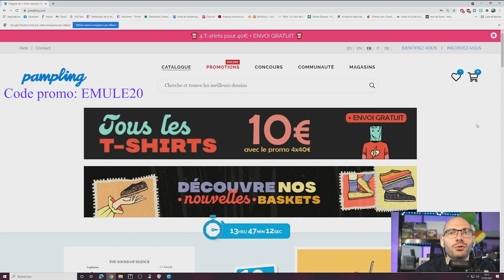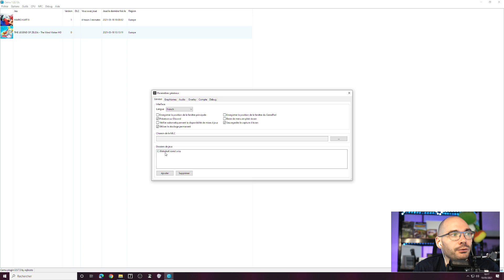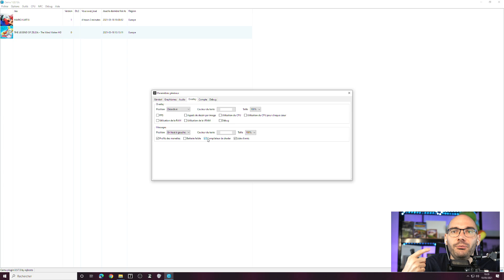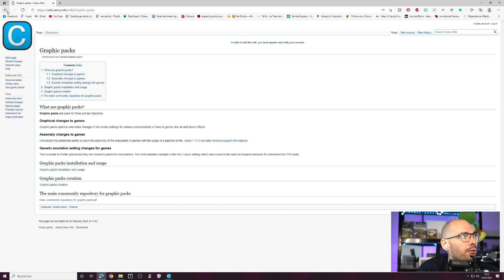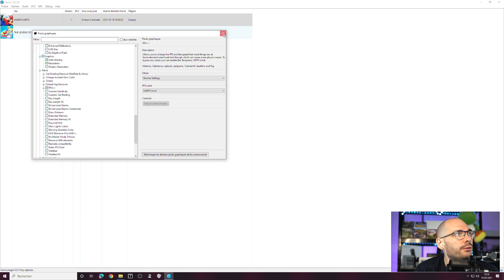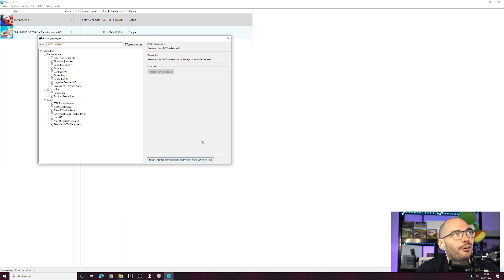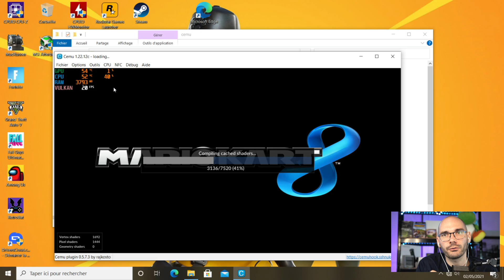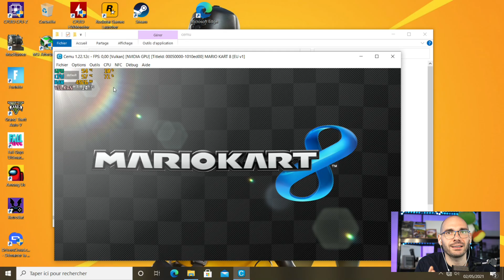Tutoriel CEMU émulateur WII U | Mario Kart 8 en 8K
Aujourd'hui un tuto CEMU, l'émulateur WII U!
Comment l'installer, le configurer et jouer aux jeux WiiU sur PC en 4k ou même 8k, tu sauras tout avec comme exemple Mario Kart 8 sur 3 configs différentes!

🛑 TEMPS FORTS 🛑
00:00 Présentation
01:42 Sponsor Pampling.com
02:59 Téléchargement CEMU 1.22.12c préconfig avec cemuhook
03:30 Tutoriel CEMU: émulateur WiiU
10:23 Pack Graphique pour 4k/8k,... sur CEMU (WiiU)
14:44 Mario Kart 8 en 8k Ultra (PC grosse config)
19:15 Bug Mario Kart 8 en 8k (PC config moyenne)
21:21 Mario Kart 8 en 4K Ultra (PC config moyenne)
24:27 Bug Mario Kart 8 en 4k (PC petite config)
26:37 Mario Kart 8 en 1440p Ultra (PC petite config)
30:25 Outro (reste bien pour d'autres vidéos)